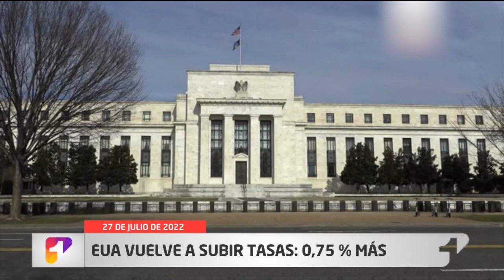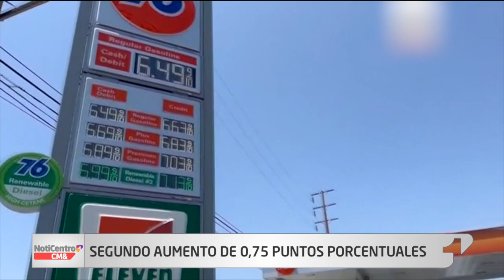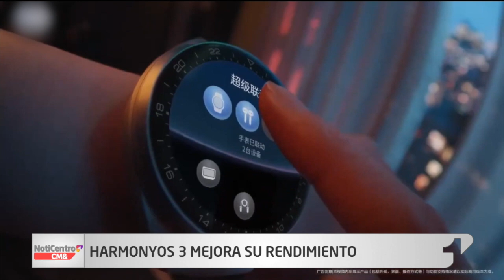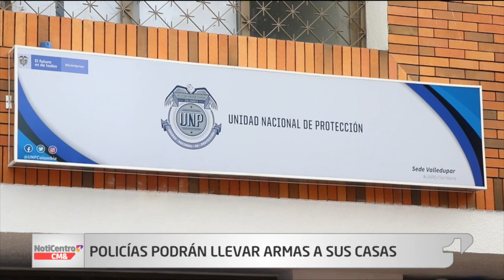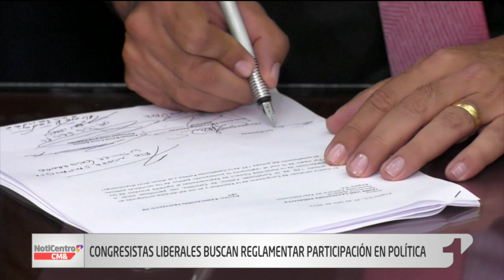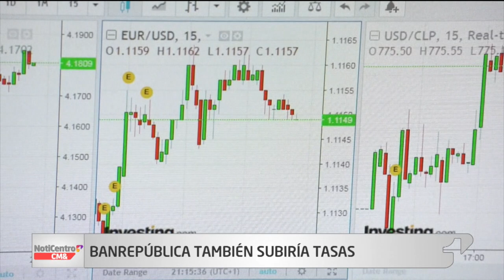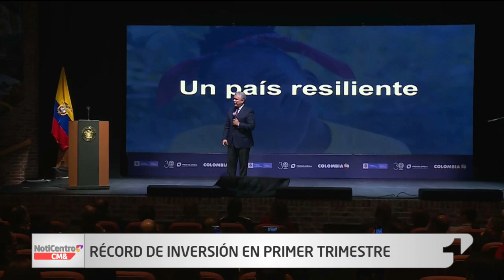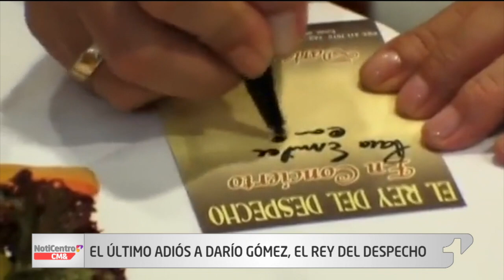NotiCentro 1 CM& Emisión Central 27 de Julio de 2022